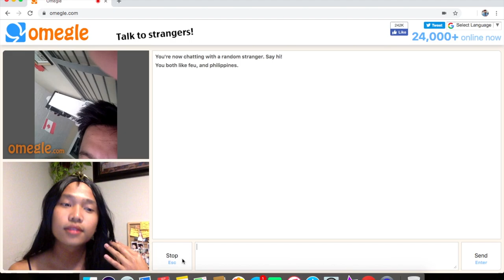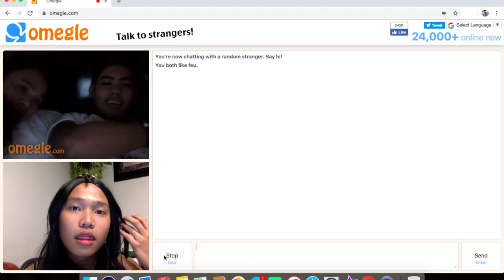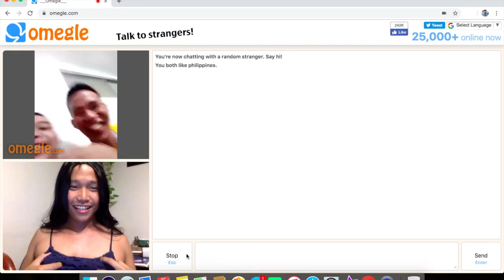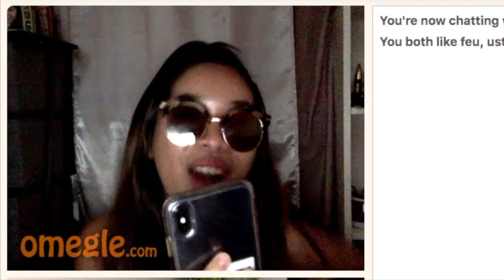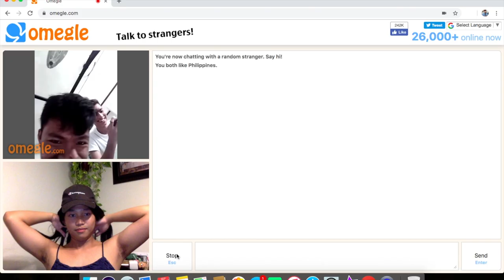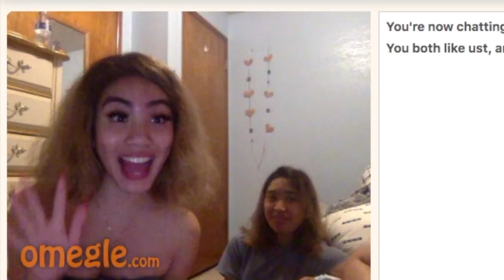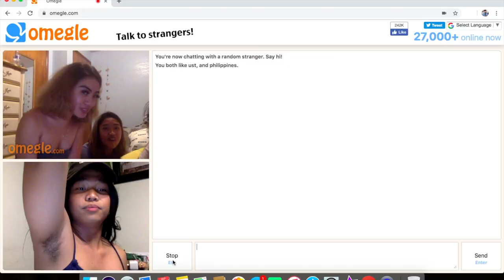NAG TRANSFORM AKO SA OMEGLE! | *may cutie ulit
Hey guys! I'm John Rex Ancheta, 19 years of age FRESH, oh di vaaa!
May panibago ulit po tayong video nakakaloka, kahit naka wig ako kilala padin nila ako huhuhu! so sad xoxo! Pero mahal na mahal ko po yung mga nakilala ko na mga PakwanFAM sa omegle.